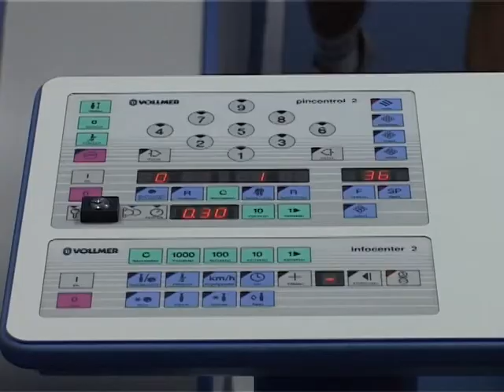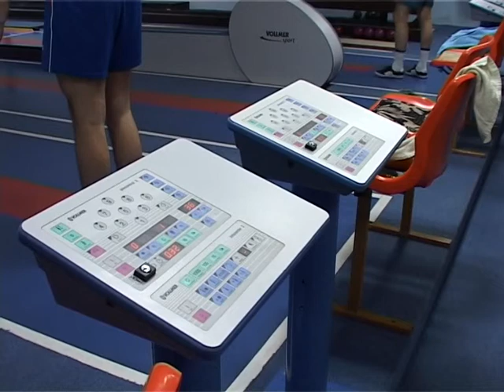Sport-les, 2011.01.24.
Ernyesi Róbert tekéző a 2010-es év legjobb sportolója Zentán, a nem olimpiai sportágak kategóriájában